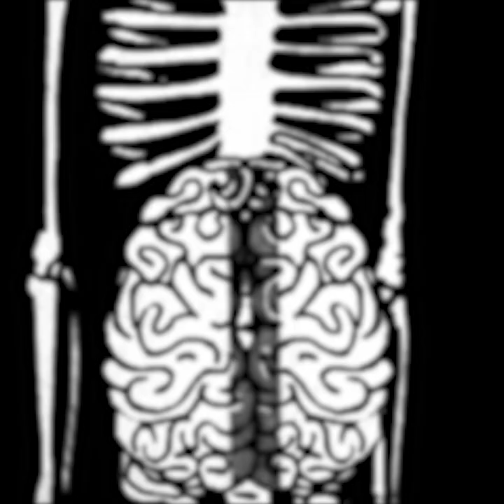Amateeur: Human Computer [Fabiano Fonseca + VJ teleKommando]